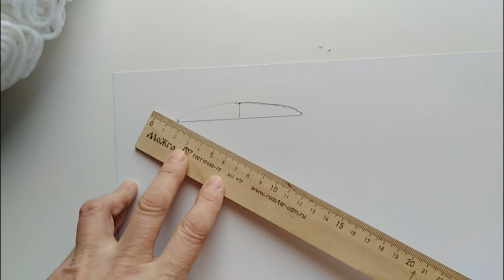Большая корзина зайчик из трикотажная пряжи крючком ● вязание крючком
Полный и подробный МК как сделать большую корзинку Зайчик из трикотажной пряжи крючком.
Также все секреты вязания большой корзины.

Расход на корзину диаметром  33 см и высотой 35 см:

Если с деревянным донышком - 3.5 мотка основного цвета и пол мотка на зайчика
Если дно провязываем, то примерно один моток прибавляем на донышко